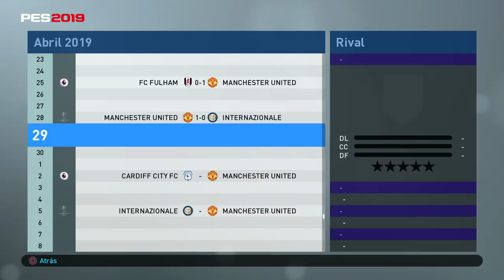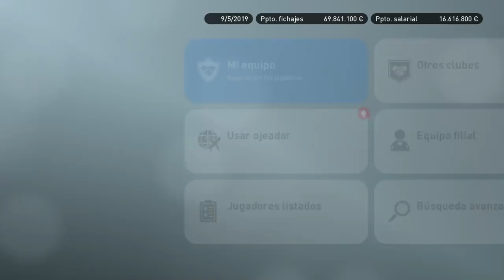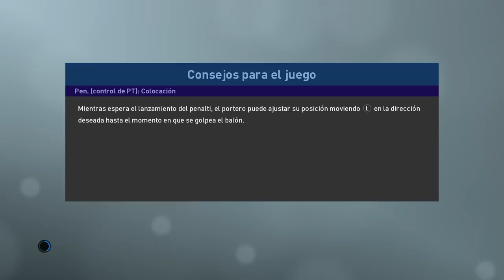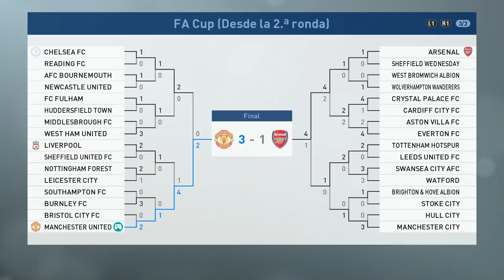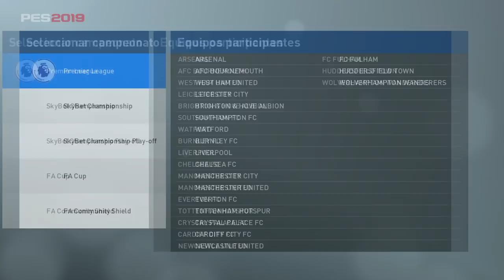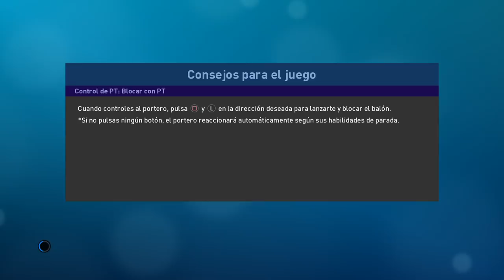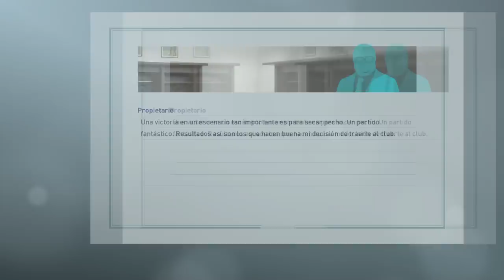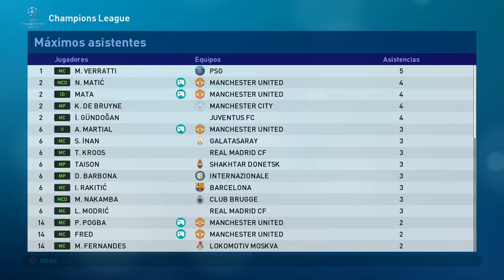PES 2019 LIGA MASTER | MANCHESTER UNITED | FINAL DE TEMPORADA #9